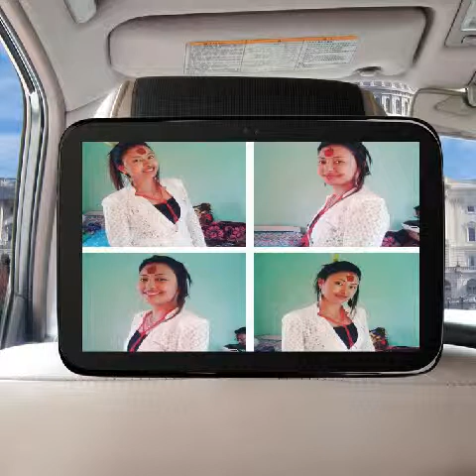बिजय दशमी २०७२